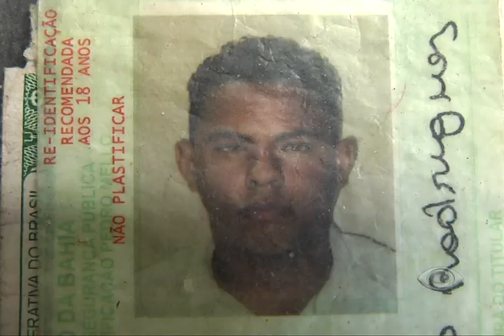Jovens são acusados de fazer arrastão na Pituba.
Doze jovens foram presos, nesta segunda-feira, acusados de ter participado de um arrastão no bairro da Pituba em Salvador.